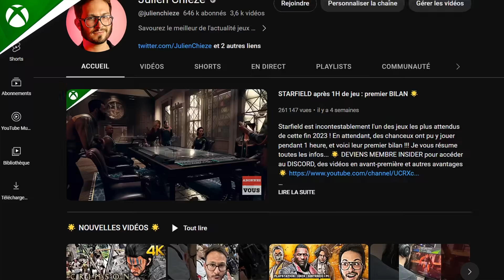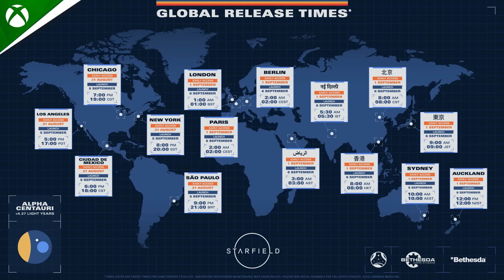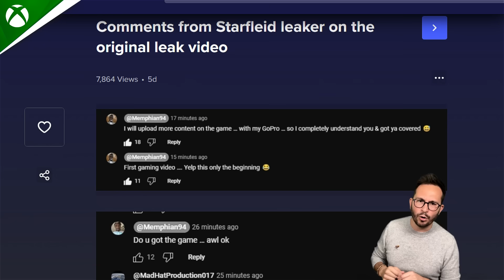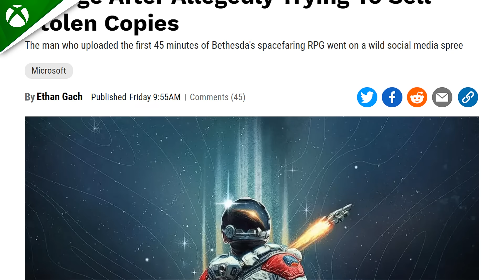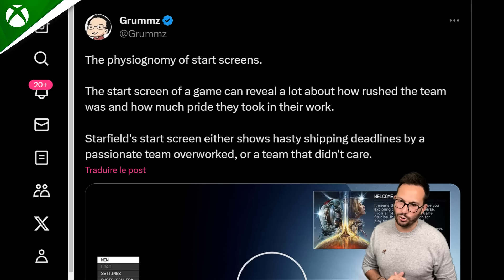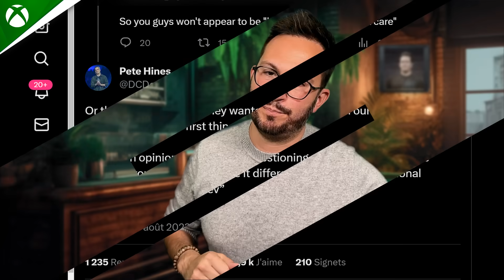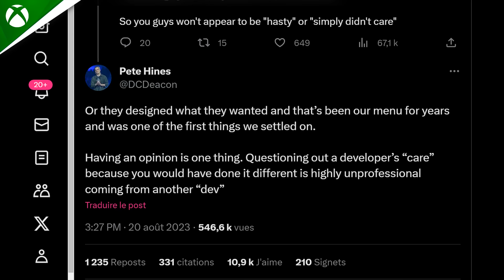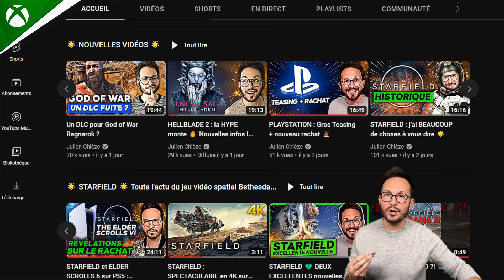POLÉMIQUES STARFIELD ⚠️ Le ton monte 😡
Comme à chaque sortie de gros jeux, c'est la désormais traditionnelle valse des mille et une polémiques qui s'est entamée avec Starfield, et clairement le ton monte ! J'aurai des choses à vous en dire...